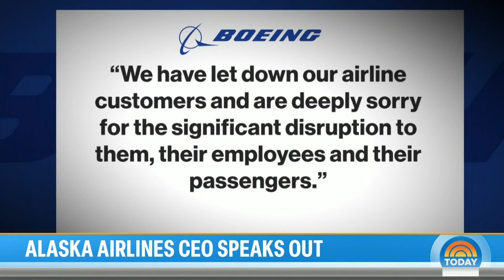Alaska Airlines CEO speaks out for first time since midair incident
Ben Minicucci, the CEO of Alaska Airlines, speaks out exclusively to NBC’s Tom Costello after a door plug incident that spurred him to ground all of his Boeing 737 Max 9 planes. "There are only seven open seats and we had a guardian angel honestly on that airplane,” he said.